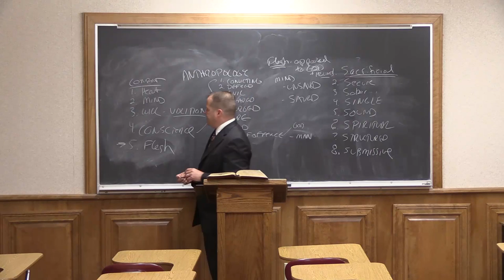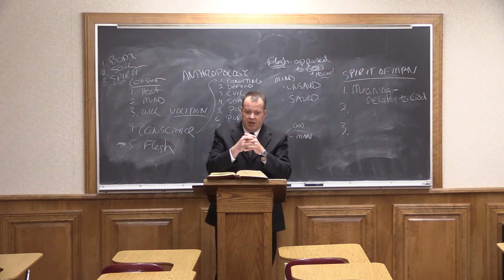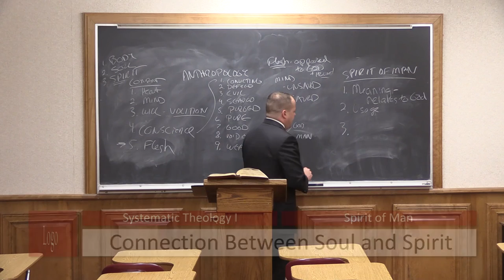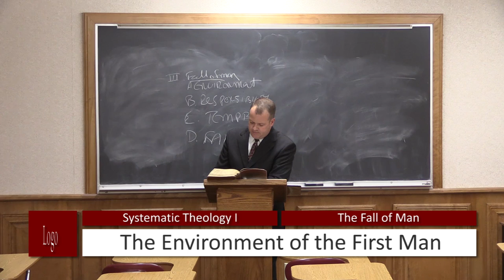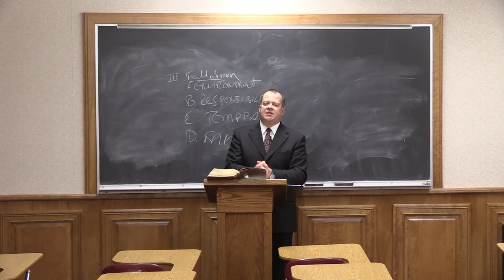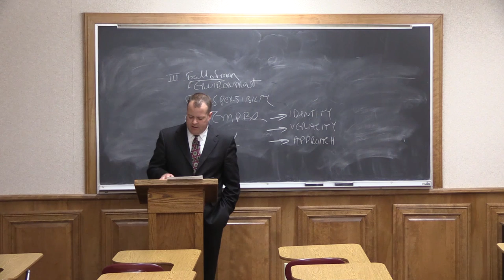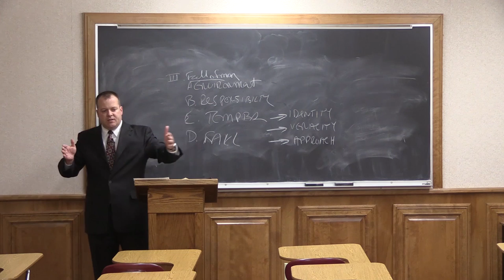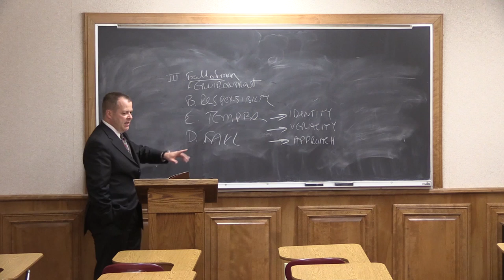(5) Systematic Theology I - Anthropology (The Doctrine of Man)